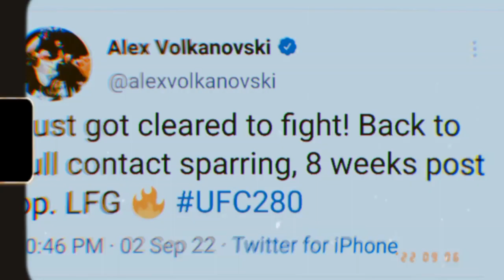Volk Cleared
#1 P4P fighter Alex Volkanovski's hand injury is healed and he's cleared to fight.
And Back to full contact sparring, 8 weeks post op.
He'll take on the winner of Oliveira and Makhachev. Think it'll end up being Makhachev and Volk early next year, and after losing,
Volk will go back down to featherweight and continue to slap 145ers, two he hasn't yet are Yair and Emmett.

As far as 155 goes, it's getting repetitive at the top because Poirier, Gaethje, and Chandler have all gotten title shots.
Guys like Dariush, Fiziev, and Gamrot need to be matched up with the top 3 so they can at least get a fair chance to fight for gold.
And make it more interesting with new matchups.

That's why I think the best divison right now is bantamweight because there's so many guys close to a title shot. TJ's getting a shot,
Yan is close to a shot O'Malley gets a title shot if he beats Yan, Merab is close, Chito Vera is close, Sandhagen is close
It's so competitive that on any given day a half dozen guys could be the champ.